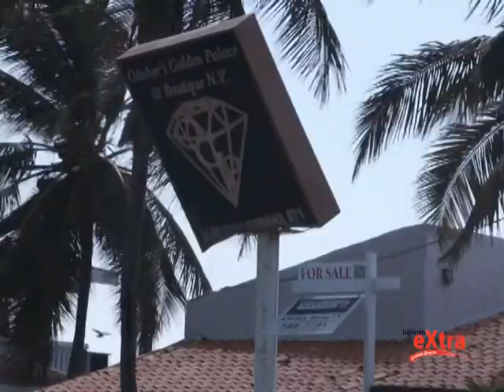borchi negoshi dobla